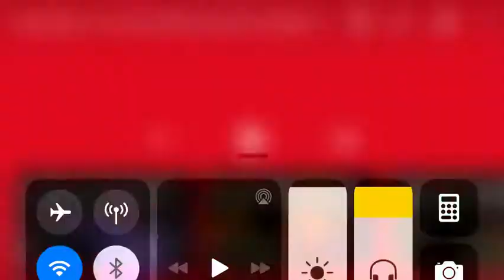EE part one